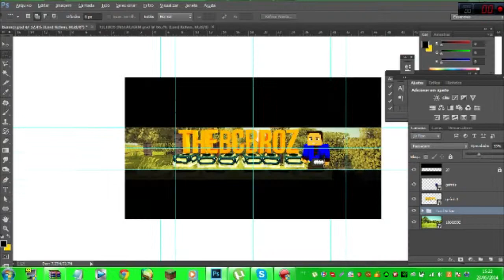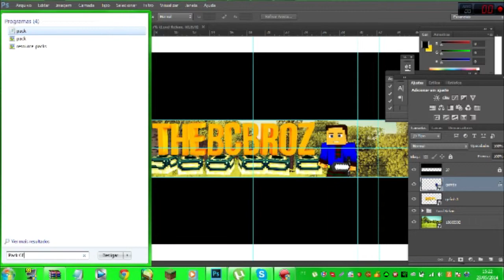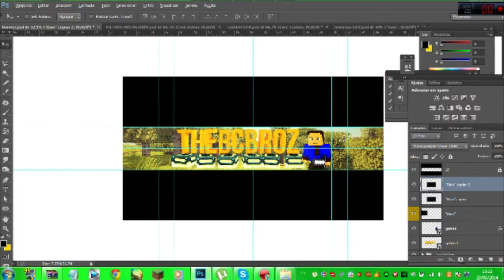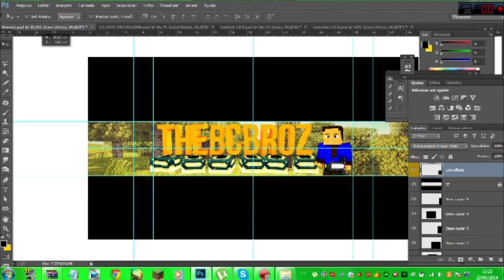SpeedArt Banner #01-TheBCBroz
LEIA E GANHE UM BISCOITO

Perguntas?
Quais Rigs Eu Uso?

Quais Packs GFX/VFX Eu Uso?
Futuramente Liberarei O Link Dos Downloads!

Quanto Você Cobra?
Eu Cobro 1 Kit McPvP!  (Não Posso Fazer Gratis Malz ;-;)